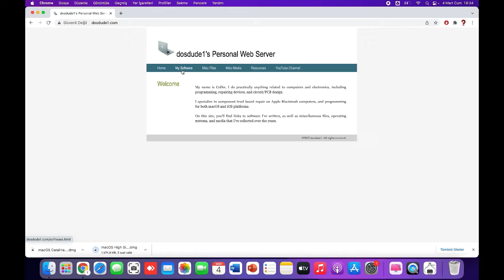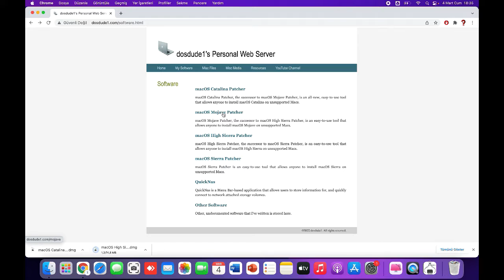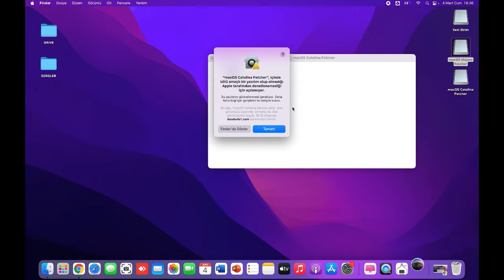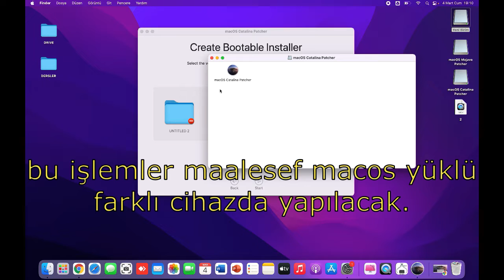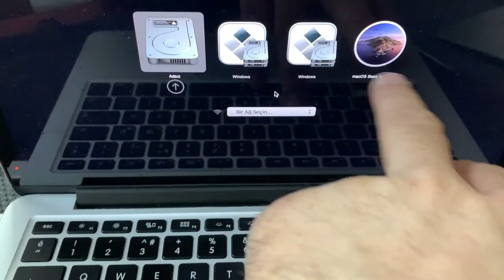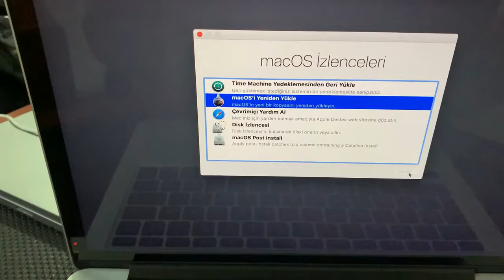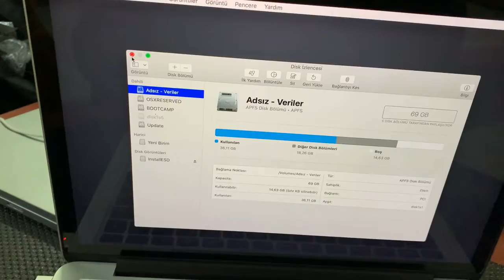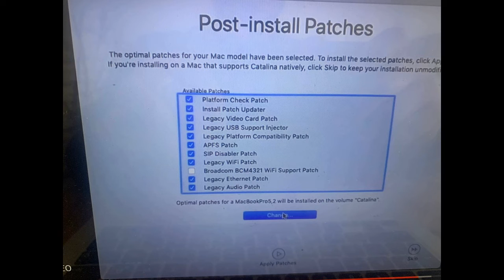MacOS Catalina'yı Desteklenmeyen eski Bir Mac'e Yükleme, Installing macOS on an Unsupported Mac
Merhaba bu videomuzda sizlere MacOS Catalina'yı Desteklenmeyen eski Bir Mac'e Yükleme, Mac Sürüm Yükseltme, Installing macOS Catalina on an Unsupported Mac konularını anlatacağız, iyi seyirler.